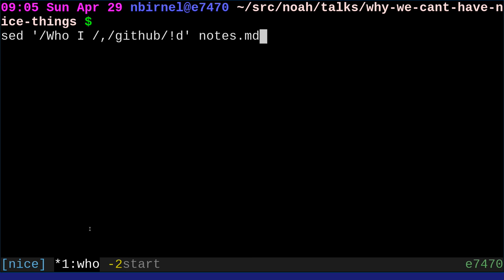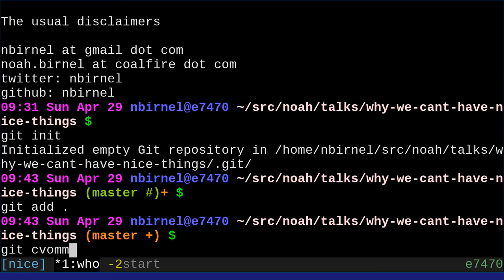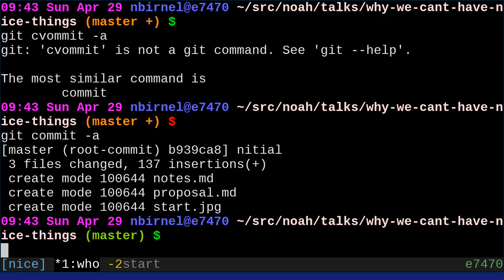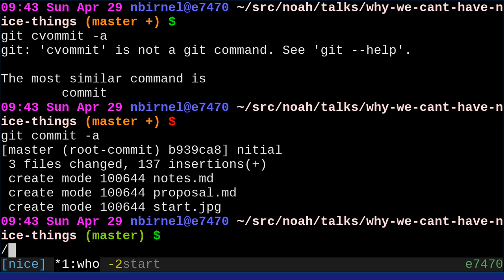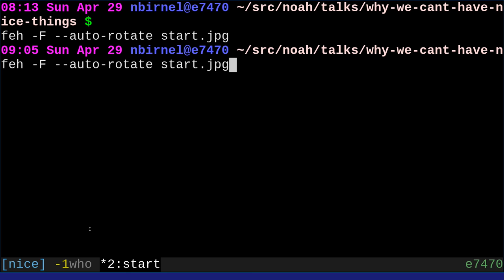LinuxFest Northwest 2018: Why We Can't Have Nice Things (And How To Fix It)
Noah Birnel

As engineers (developers, devops, network admins, IT and the like), we read blogs, we talk to other engineers, we watch talks.

and we feel small.

Small because:

    We're not doing CI
    We don't have a Chaos Monkey
    Our APIs are undocumented
    We don't have high availability
    We are not pair programming
    We don't have a full inventory of equipment

We know the things (or some of the things) we ought to be doing to have a mature process. We know that once we are doing those things, they will save us time, money, and sanity. But we don't have the hours, budget, knowledge, and influence to implement them.

This is a talk about:

    not giving up hope
    deciding which improvements are realistic to make
    deciding which changes are the most useful
    prioritizing which changes to focus on first
    selling these changes to management and your fellow engineers